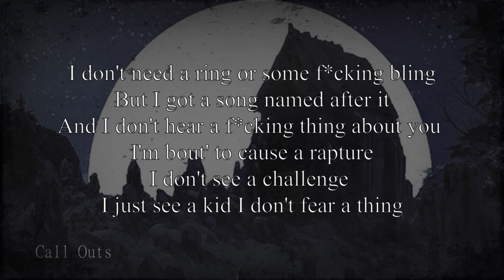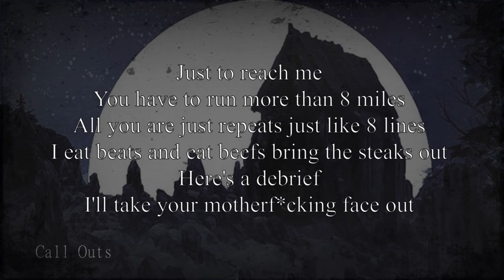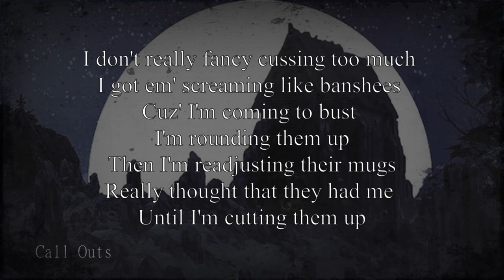CallMeDane - Call Outs (Prod. H3 Music)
Lyrics:
All you lined up getting ready to be called out
Your f*cking times up I'm about rip your bottom jaw out
You b*tch out in this town you either rip sh*t or get dissed
And in the end you're probably gonna fall out
I don't need a ring or some f*cking bling but I got a song named after it
And I don't hear a f*cking thing about you bout' to cause a rapture
I don't see a challenge I just see a kid I don't fear a thing
Ask me if I'm the best it's a test and I don't even gotta answer it
Yelling "Gucci gang" all you youngins are just blabbering
If you got a lil pump you ain't blasting it I'm hazardous
Bars about to get raised like it was Lazarus make you have a fit
And I ain't having it you b*stards I got you motherf*ckers shaking like a pair of maracas
You got the nerve to attack us you are like the fridge the way that you can't handle this
Your a masochist I'm ravenous a dragon it's hot sh*t I spit
Skill it don't exist looking like the Loch Ness I guess I'm locked in my fists
Are ready to blow I'm sending you home broken cuz' you're boxed in with this
Monster I'm Godzilla I'm running through civilians I'll run you through the ceiling
Leave you numbed unto submission cuz' you are dumb to try to kill me
Trying to feebly, plead with me you'll do everything to f*cking try to still breathe
Just to reach me you have to run more than 8 miles
All you are just repeats just like 8 lines
I eat beats and eat beefs bring the steaks out
Here's a debrief I'll take your motherf*cking face out
let's see if you wanna f*cking hate now
B*tch you don't see me doing fake out
I just keep punching till' he lays down go ahead and be me if you want a war to break out
You call yourself the GOAT listen bro you better pause it don't let me skin you and put you in my closet
Welcome to my mind it's a little bit haunted when I get to killing I deposit in coffins
Got you f*ckers crashing I'm Osama Bin Laden, I keep getting better every song that's been dropping
You can't never bite because dog you keep barking, putting metal to the face jaws have been dropping

I don't really fancy cussing too much I got em' screaming like banshees cuz' I'm coming to bust
I'm rounding them up, then I'm readjusting their mugs, really thought that they had me until I'm cutting them up
I'll say it once again y'all about to be called out, go ahead and call them in every one of them cop outs
You don't want to start now, I'm making them bawl out, I fill them with venom behead them if they wanna brawl now
I don't need the respect, I'm a reject, the one your hoping to leave but didn't leave yet
Screw a V-neck I'm wearing a tank top, you better man up cuz' you ain't even a G yet
You better think twice before battling me, I'm bagging the beat, and it is really baffling see
Cuz' when I said that I was rapping you told me I was capping and I thought of giving up cuz' you were laughing at me
So I told myself screw that screw what their telling me cuz' I knew that they were probably filled up with jealousy
So I wrote a few tracks creativity let it free, y'all already know who's back now I yell at the enemy
I don't gotta say their names cuz' they know their identity
Now they been quiet cuz' I'm flowing so heavily
Now they get scared and they claiming they joking they better be ready cuz' if they act ill they all know I got the remedy